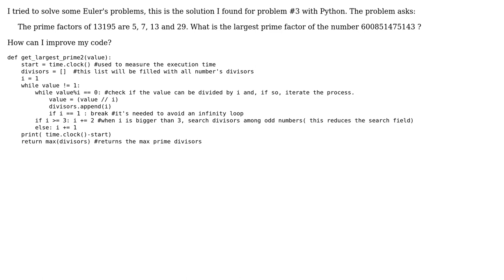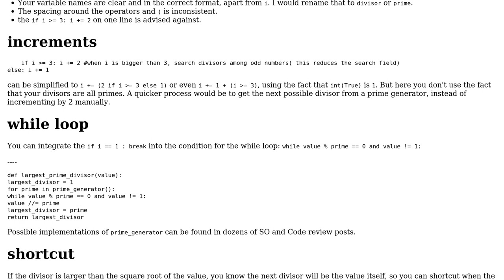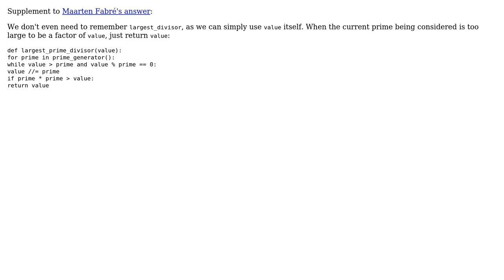Code Review: Project Euler #3 with Python (2 Solutions!!)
Code Review: Project Euler #3 with Python

With thanks & praise to God, and with thanks to the many people who have made this project possible! | Content (except music & images) licensed under CC BY-SA | Music | Images & others | With thanks to user Toby Speight user Roberta Belladonna user Peilonrayz user Maarten Fabre and the Stack Exchange Network Trademarks are property of their respective owners. You are responsible for your own actions.